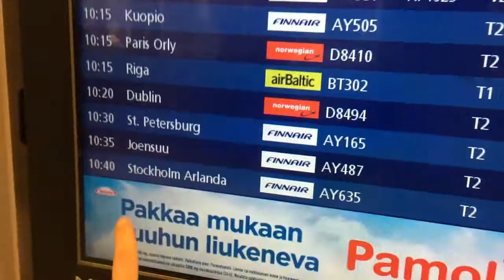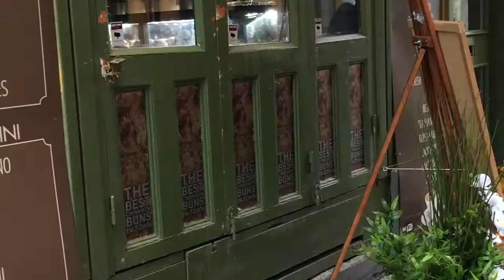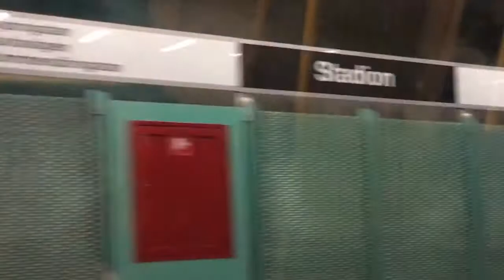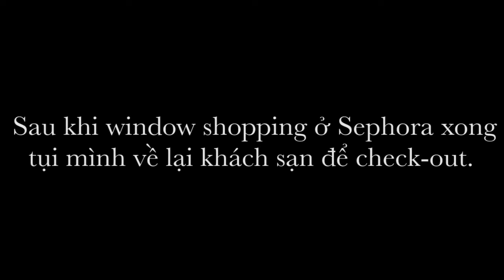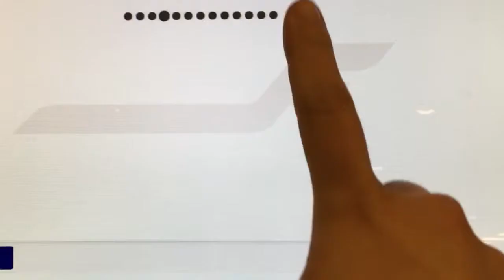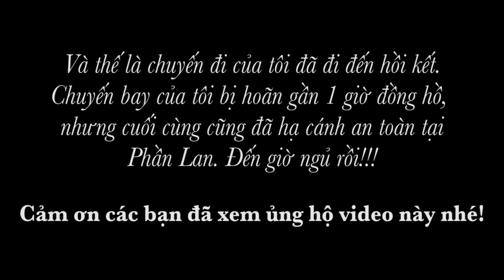STOCKHOLM TRIP | MARCH 2017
Nhân dịp trường cho nghỉ xuân, mình và vài đứa bạn đã tranh thủ thời gian bay qua thành phố Stockholm ở Thụy Điển đi nghỉ xả hơi lấy lại sức chiến đấu cho kì thi cuối kỳ. Ngoài những ghi chú trong video, các bạn hãy đọc thêm những dòng cảm nhận riêng của mình dưới đây để có thêm một chút trải nghiệm về chuyến du lịch này nhé!

Ngày đầu tiên, thức dậy khoảng 01:00 sáng để bắt xe buýt lên sân bay mất khoảng 4-5 tiếng gì đó vì chỗ mình ở khá xa sân bay nên phải tranh thủ tới sớm để không bị trễ chuyến bay. Sau khi tới sân bay thì đi dạo vòng vòng ở những cửa hàng miễn thuế rồi kiếm chỗ ngồi trong vòng 2 tiếng đồng hồ chờ tới giờ bay. Tiếp đó, máy bay tới và tụi mình bay khoảng 1h45 phút tới sân bay Arlanda ở Stockholm. Có một điểm tương đồng giữa sân bay ở Phần Lan và Thụy Điển là rất giống sân bay Nội Bài ở Hà Nội nên tụi mình mua một cái thẻ đi lại bằng tàu ngầm trong khoảng thời gian 3 ngày 2 đêm ở Stockholm và bắt xe buýt vào trong thành phố.

Sau khi đến Stockholm thì trời cũng xế chiều rồi nên tụi mình gắng lết về khách sạn bỏ đồ rồi chia nhóm đi ăn, đi dạo các kiểu. Sáng hôm sau, tụi mình cuốc bộ đến Tòa Nhà Thị Chính, rồi đến khu phố cổ Gamla Stan nổi tiếng với những cửa hàng và tòa nhà đầy màu sắc. Buổi sáng đó có tuyết rơi và còn mưa nữa! Trên đường đi tới khu đó thì cũng băng ngang qua một con sông với vài tảng đá nổi trên mặt nước và tòa nhà chính phủ nữa.
Cũng vì tụi mình đi vào buổi sáng chủ nhật  nên nhiều cửa hiệu chưa mở cửa nên đành lang thang vòng vòng trong khu đó. Chẳng hiểu đi làm sao tới nghị viện và bảo tàng hoàng gia và còn may hơn là được thấy cảnh thay phiên canh gác của những người gác cổng nữa. Lúc đó nhiệt độ cũng thấp, lại còn có tuyết rơi nhè nhẹ nữa nên cũng cảm nhận được sự kiên trì của công việc này. Sau đó mình về khách sạn nghỉ mệt một chút rồi cùng một cô bạn đi tàu sang một chỗ khác ở Stockholm ăn tối và khám phá. Thích nhất là chỗ chờ ở trạm tàu điện ngầm vì mấy kiến trúc sư như thổi hồn vào mấy ga tàu với những sắc màu và chạm khắc quá đỗi nghệ thuật.
Ngày cuối ở Stockholm là thứ 2 đầu tuần nên tụi mình bắt tàu sang khu nhà giàu Ostermalm, nhân tiện cũng để con bạn mình ghé Sephora xem mỹ phẩm. Mình thì không mua gì mà chỉ dạo vòng vòng vì không có kiến thức về trang điểm! Tiếp theo thì tụi mình về lại gần chỗ khách sạn, đi ăn pizza và dạo vòng vòng mấy cửa hiệu trên con đường ấy.

Phải nói là lúc đến Stockholm như được nạp lại năng lượng lên tới đỉnh đầu, kiểu như đây mới là 'SỐNG' vì so với Phần Lan thì ở Stockholm đông người hơn (đa phần là những người nhập cư), mấy anh con trai đẹp trai ngất ngây luôn, và cuộc sống cũng vì vậy mà nhộn nhịp hơn hẳn. Lâu lâu đi chơi vậy khiến cuộc sống nhàm chán mỗi ngày chậm lại một chút, chỉ một chút thôi giúp bản thân cảm thấy yêu đời cũng như biết ơn và yêu quý gia đình hơn. Mình rất cảm ơn các bạn đã ghé qua xem và đọc những dòng ghi chú về chuyến du lịch ngắn này. Hy vọng các bạn thích và trông chờ vào những video sau này của mình nhé!

ON MY WAY - WHY DON'T WE - spotify:track:3jVpCVq7fa5fv2Crzwz0Jz
I WILL BE ALRIGHT - Niklas Hansson & Philip Strand (sorry no link!)